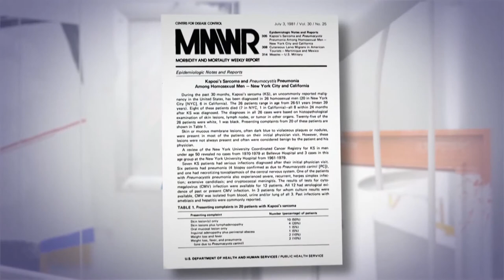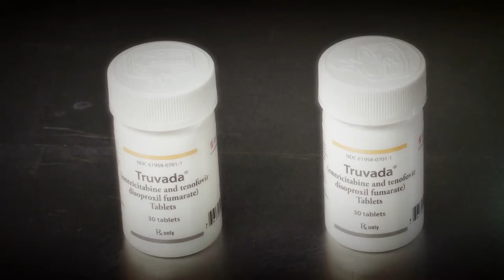Michael Gottlieb, pioneer in the fight against AIDS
Dr. Michael Gottlieb joins Full Frame’s Mike Walter to discuss what he’s witnessed of the HIV/AIDS epidemic from the front lines since the very beginning.